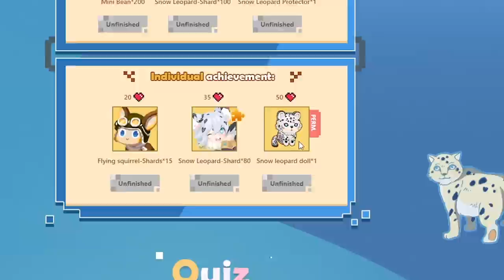PHONG CẬN VÀ BỘ 3 BÁ ĐẠO 😍 ĐỘT NHẬP HANG ĐỘNG SCP SIÊU NGUY HIỂM VÀ KINH DỊ 😈 TRONG MINI WORLD